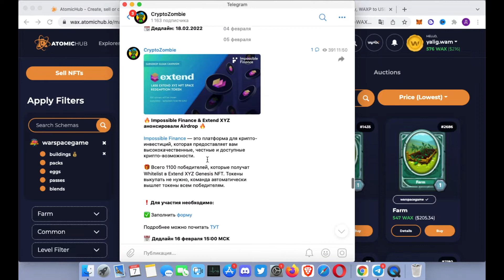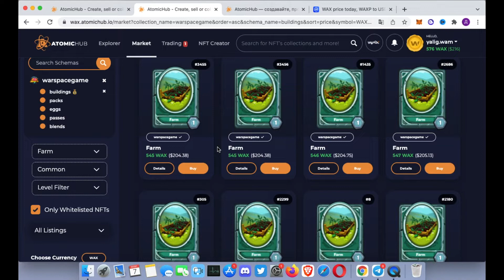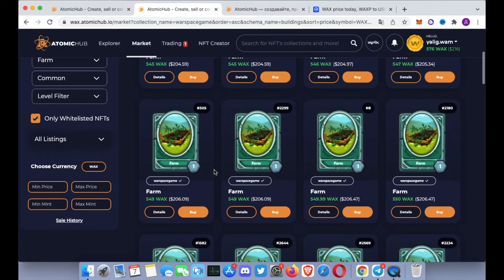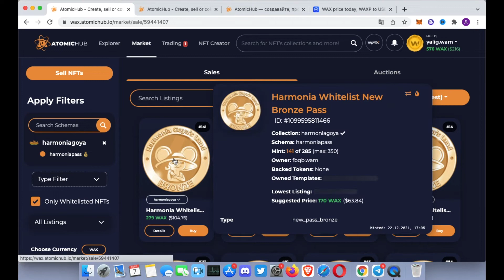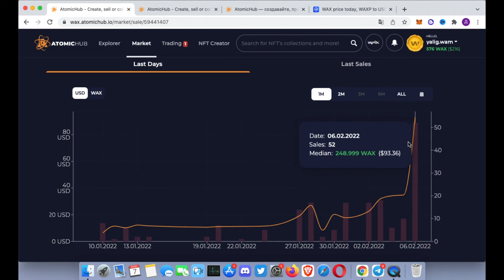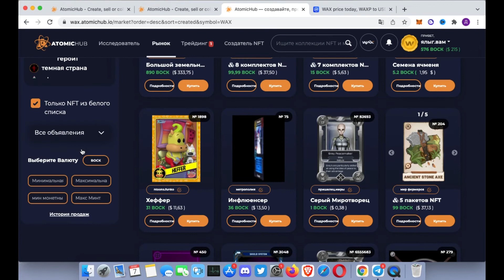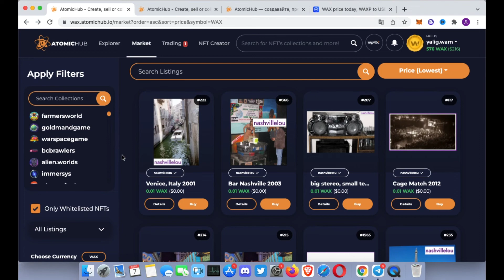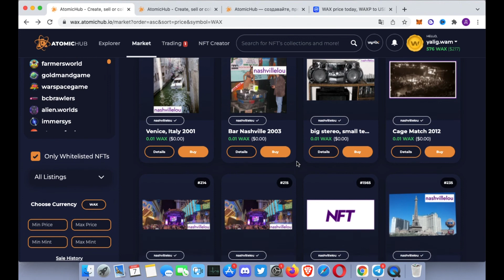ИГРЫ НА WAX - МОЖНО ДЕЛАТЬ БЫСТРЫЕ ДЕНЬГИ ?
Ребята всем доброго времени суток , в этом видео ролике хочу свами поговорить о играх на ваксе и о площадке атомик хаб ? Можно ли просто на перепродаже НФТ делать лекие иксы и деньги ? Давайте во всем разибарться вместе .